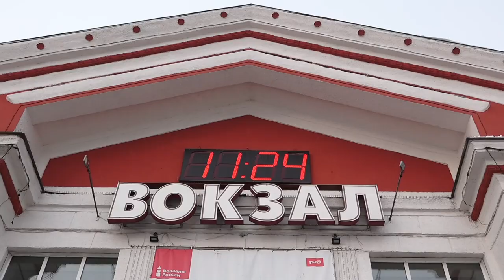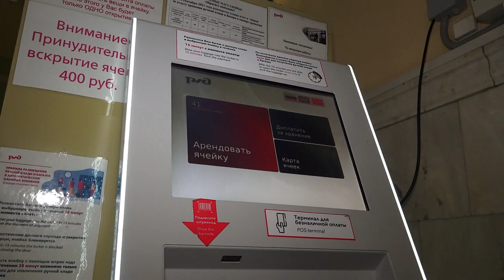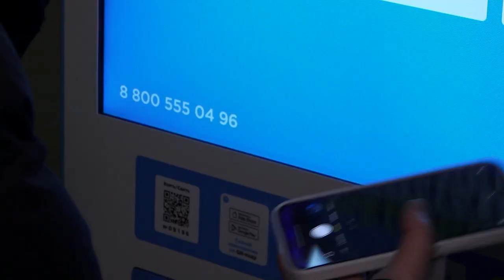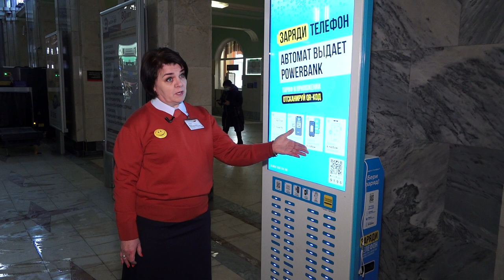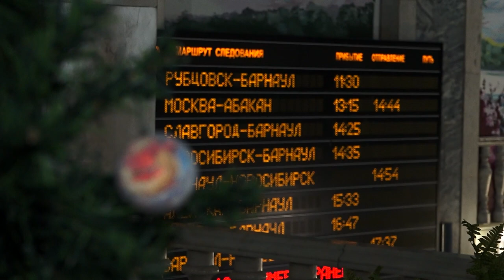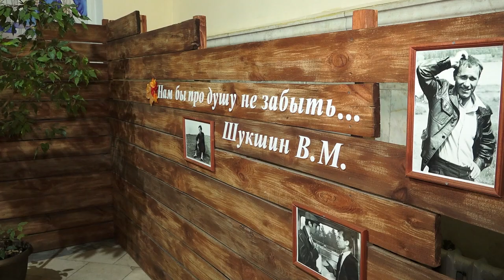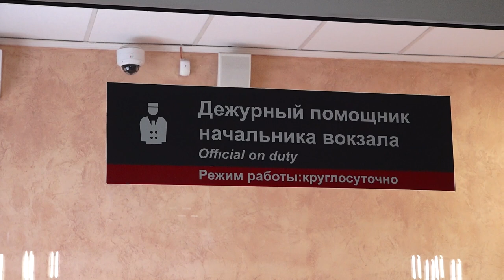Психолог, помощник и хранитель очага. Телеканал «Толк» провёл один день с дежурным по вокзалу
Психолог, помощник и хранитель очага. Телеканал «Толк» провёл один день с дежурным по вокзалу. Что входит в обязанности дежурного? Почему современные технологии пока не могут заменить эту профессию? Об этом – в специальном репортаже «Толка».